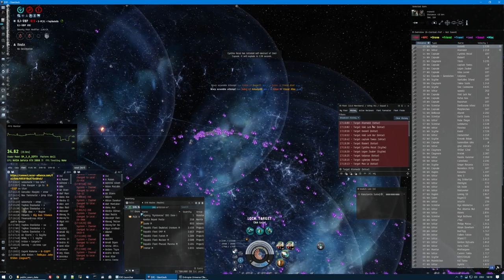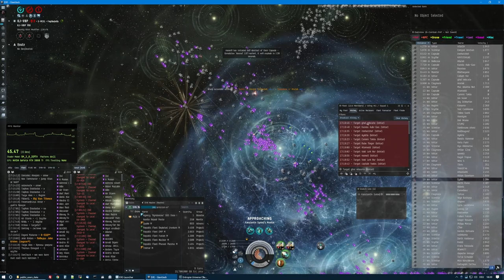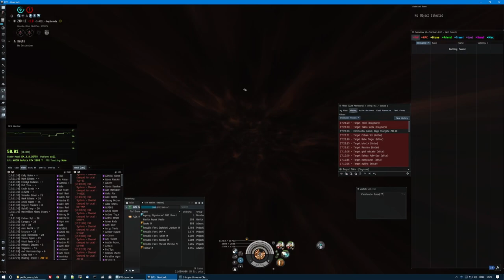[EVE Online] Tontaubenschießen (Skeet shooting)